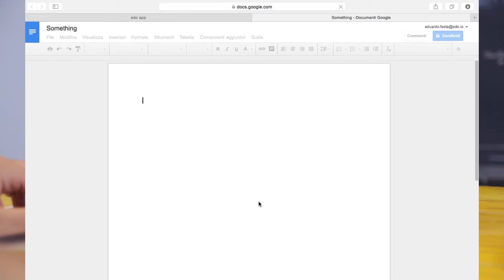How to create Google Docs with edo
How to create google docs from a computer and smartphone by using

Edo helps users to organize their digital life.

Whether you’re sharing a photo album with a loved one, working on a project, or planning a new adventure, edo makes it easy to organize and share your messages and media, and collaborate with everyone in your life.

Edo seamlessly syncs across all of your devices and can be used on desktops, tablets and phones alike.